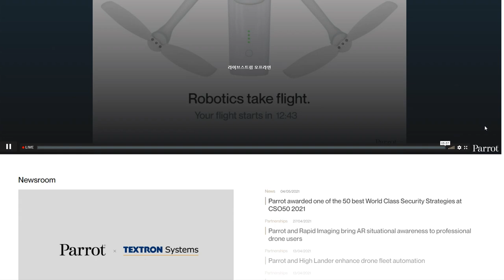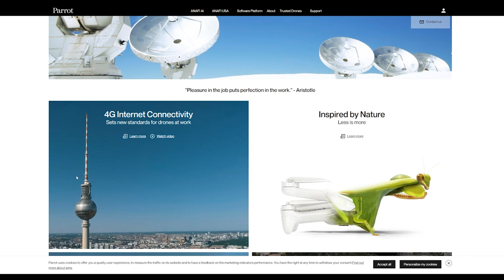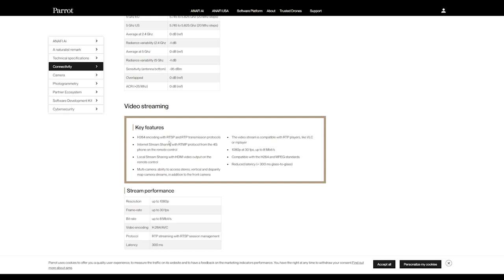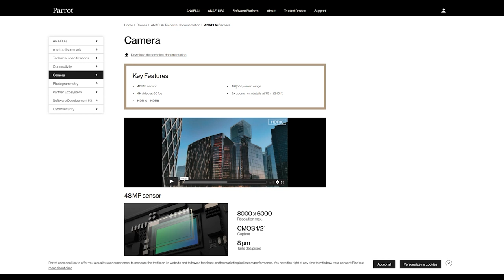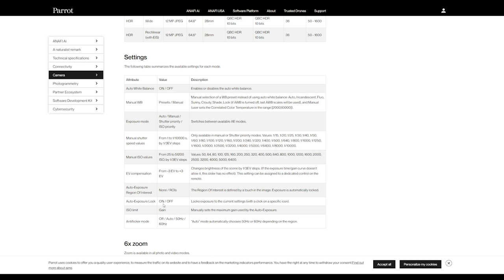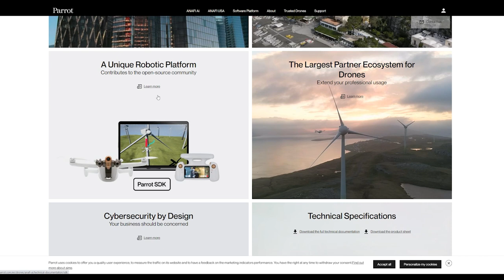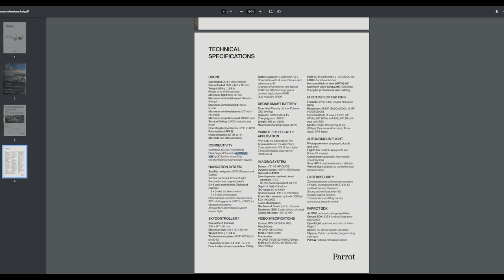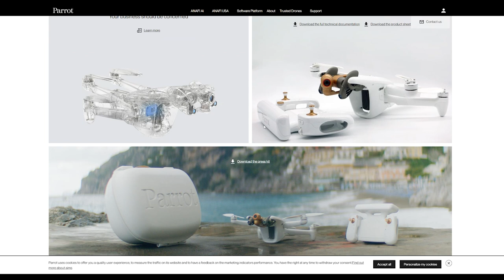스펙파괴자 출시 || PARROT ANAFI AI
이번 영상은 6/30일에 찍어두었던.
아나피AI의 런칭영상 및 평가입니다.

그동안 정말정말 바빠서 유튜브를 못했는데요,, 다시 돌아왔습니다ㅠㅠ